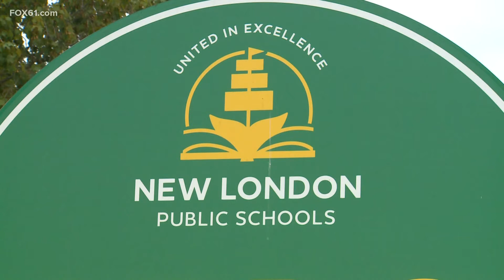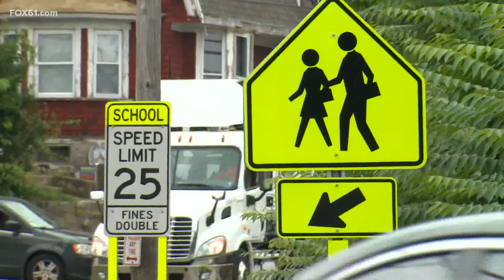New London Public Schools preparing for students return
New London School is the only all-magnet system in the state.